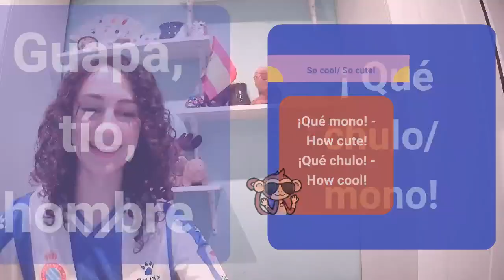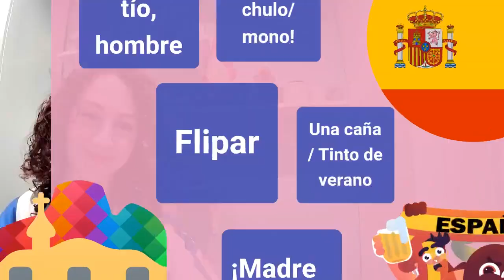Spanish Slang You Should Know | Speak Like a Spaniard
Hola todos!

Today's video is about slang I learned while living in Murcia, Spain. I think slang makes up a huge part of language, and communication.  I hope you enjoy this video! What videos should I make next?

Si eres español, por favor, enséñanos unas palabras/frases más! Me encanta aprender.

Learn English with me: @aprenderinglesconerica7014